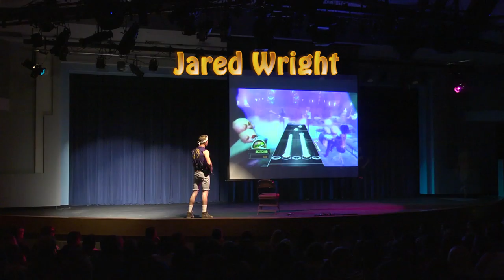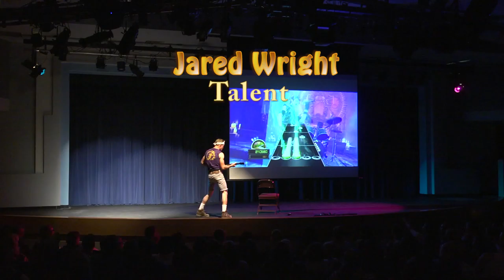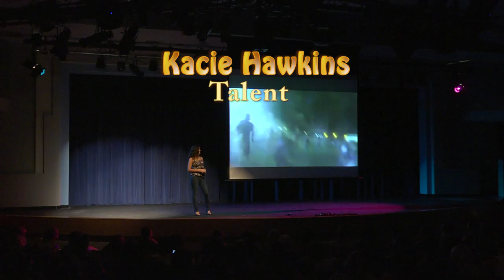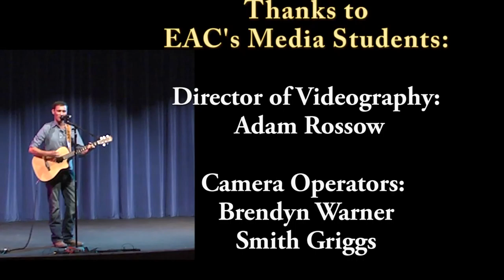Eastern Arizona College Mr&Ms EAC Talent Show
This is a recap of the Eastern Arizona College Homecoming talent show!

King- Rex
Queen- Maddie